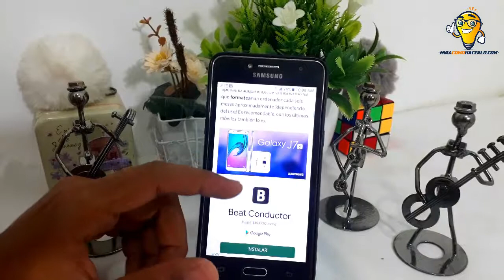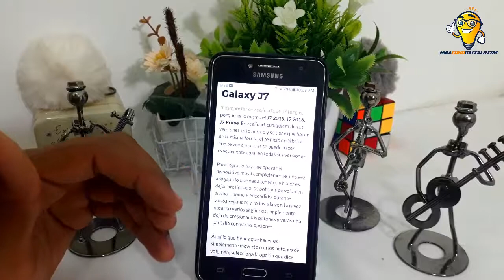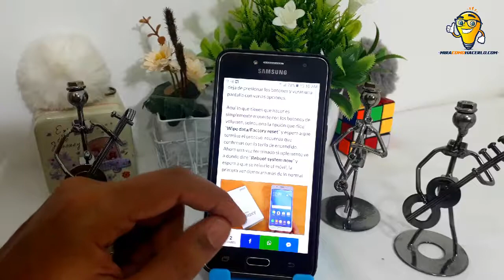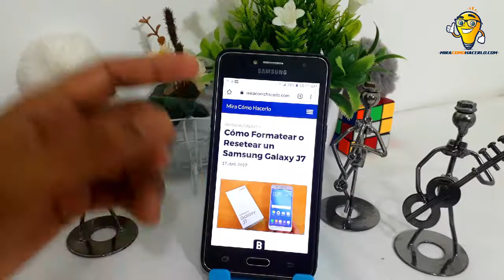Cómo Formatear o Resetear un Samsung Galaxy J7